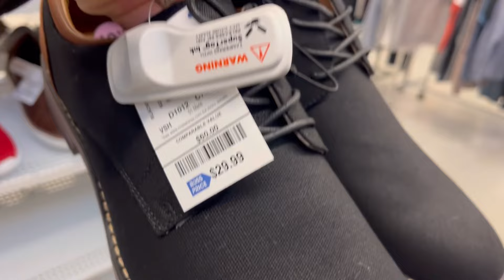Fui A Comprar Una Base Para Mi Celular Y Miren Lo Que Pasó!😜